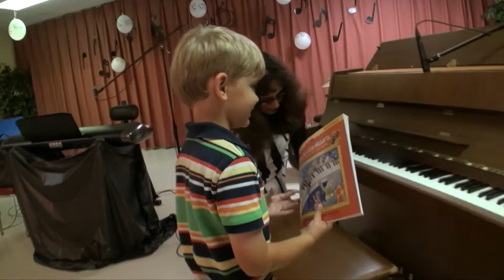Carter and Julian Lewis at the 2018 Miss Ruth's Piano Recital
Carter Lewis performs "Chopsticks" on the keyboard and "All the Stars are Shining" on the piano. Then, his brother, Julian, performs a couple of songs from the book "Music for Little Mozarts", first, "Left Hand Walking/Right Hand Marching" as a piano duet with Miss Ruth, followed by "A Bear's Song/ A Mouse's Melody" with Miss Ruth and Carter on the tambourine